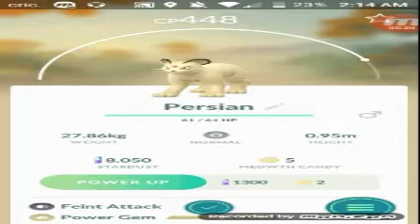I am doing the gave way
On computer and play wild on ipad